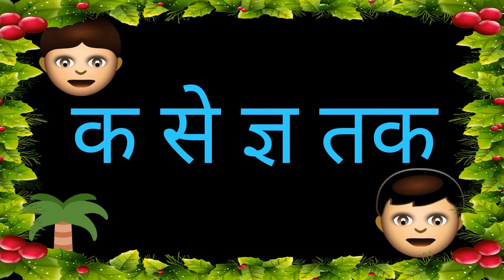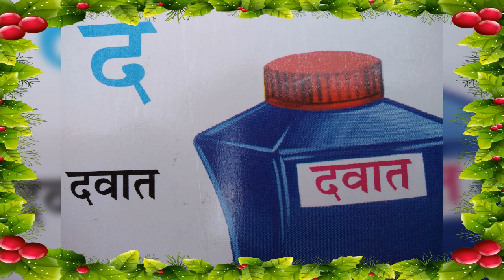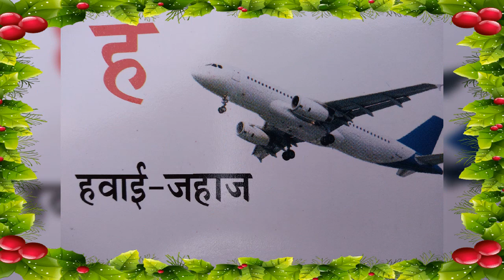Hindi varnamala k se gy tak with pictures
Apne baccho ko aasani se sikhaye
Hindi swar mala k kh g gh with pictures